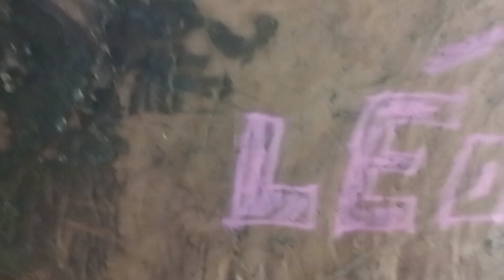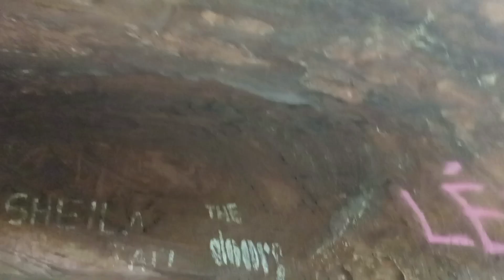CAVERNA dos Bugres